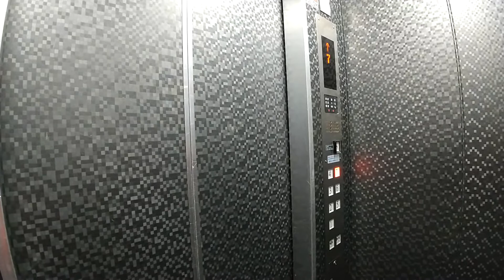高知県エレベーター動画 (高知市)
高知市にあるVLNSESLAIEの三好エレベータの動画です。2021年4月11日撮影。